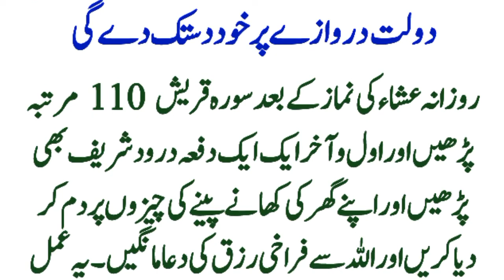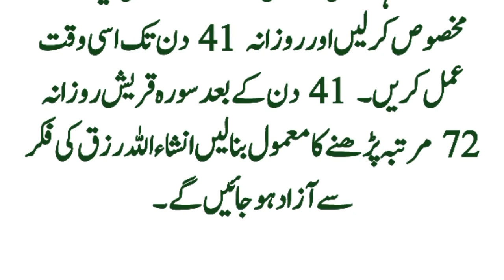Daulat Ka Wazifa | دولت کاوظیفہ